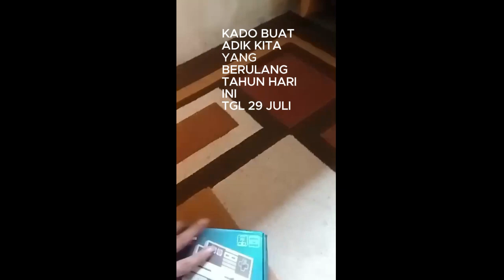GRATIS HADIAH ULANG TAHUN UNTUK SATU ORANG YANG BERUNTUNG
Classic Video Retro Game Console, AV Output Built-in with 620 Mini Retro Game Console Dual Players
Semoga bermanfaat